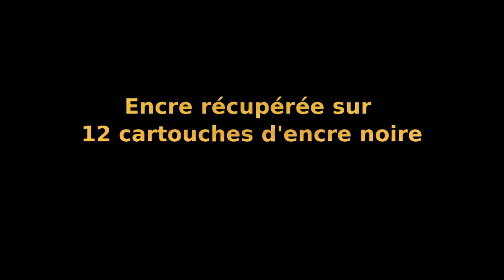Cartouche Encre Epson Autopsie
Le démontage des cartouches d'encre Epson met en évidence que le système Epson permet d'empêcher la consommation d'environ 50% de l'encre achetée ... ce qui permet en apparence d'être moins cher que le coût réel pour l'utilisateur. A mon sens c'est un genre d'arnaque ou de tromperie que ne sont pas acceptables. Leur but est de faire du fric et non pas de satisfaire leurs clients.
Epson affiche des ambitions environnementales ... qui sont en fait une grande foutaise de marketing quand on constate qu'environ  50% des produits chimiques achetés par leurs clients ne sont pas utilisés !

27 Cartouches d'encre Espon Originales T0611 T0612 T0613 T0614 achetées entre 2010 et 2015 ont été démontées.